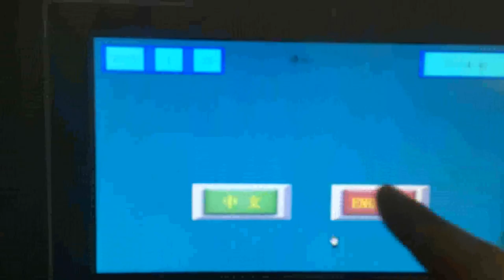KT 450X伺服电机包笔 2